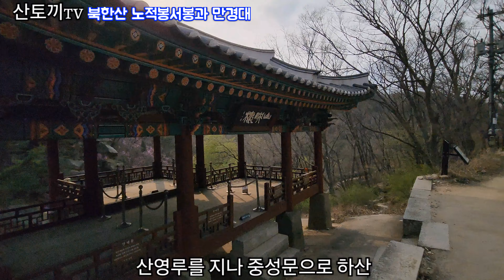(산토끼tv) 북한산 노적봉 서봉과 만경대 등산코스 북한산성탐방지원센터~보리사~북장대지~누룽지바위~노적봉 서봉~만경대~돼지바위~중흥사~중성문~대서문~북한산성입구 총 9km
2024년 4월 10일 수요일

이번 일정은 겨울철에는 가기 힘든 노적봉 서봉과
만경대 일정을 잡았습니다
간만에 만경대도 넘 보고싶고
봄봄하니,산을 즐겨야죠 ㅎㅎ
등산코스 : 북한산성탐방지원센터~북한천계곡~보리사~북장대지~누룽지바위~노적봉 서봉~만경대~돼지바위~중흥사~중성문~대서문~북한산성입구
총 9km
난이도 : 중상급
추천등급 : ☆☆☆☆☆